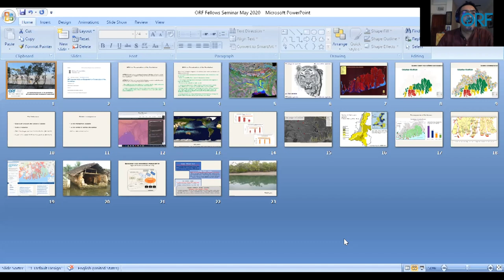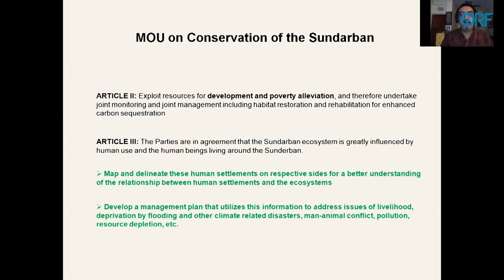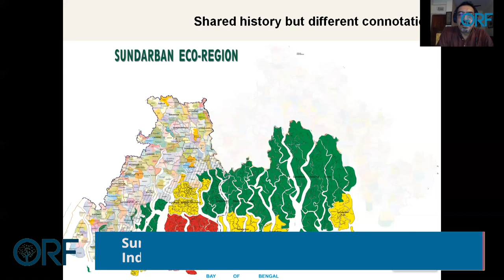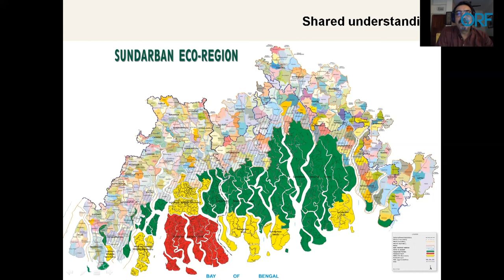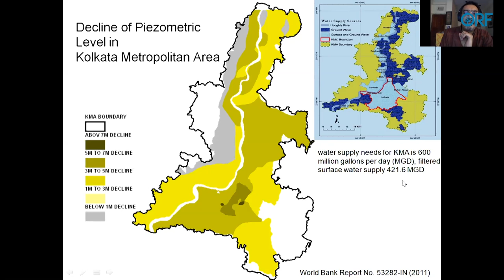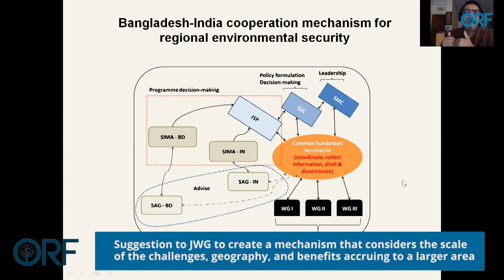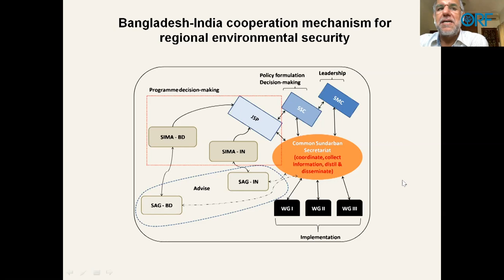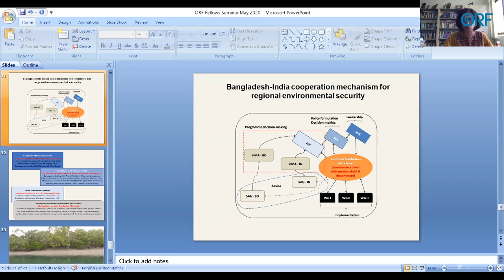Environmental Security in the Sundarban in the Current Climate Change Era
Read the paper "Environmental security in the Sundarban in the current climate change era: Strengthening India-Bangladesh cooperation" by Anamitra Anurag Danda

The Sundarban ecoregion, home to the largest contiguous mangrove forest in the world, occupies regions in both India and Bangladesh and is increasingly influenced by human use and climate change. However, the 2011 MoU on the Conservation of the Sunderban delineating joint protection efforts between both states has not managed to yield any tangible results so far. What are some threats that are posed to the Sundarban region currently? What new mechanisms of protection are required to address the scale of challenges and geographies involved? Why have policymakers on both ends been reluctant in prioritising the Sundarbans? What are the various issues with the current joint platform, and are they at the level of conception or implementation? In what context can the need for protection of the Sundarbans be placed to treat it as an environmental security issue? How does the ongoing coronavirus crisis affect the agenda of the joint platform proposal? What should be the first steps towards restoring the health of the mangroves given the current context of the global public health crisis?

Navdeep Suri, Distinguished Fellow and Director of the Centre for New Economic Diplomacy (CNED), brings together a panel of Anamitra Anurag Danda, Senior Visiting Fellow with ORF’s Energy and Climate Change Programme, Dr. Smruti S. Pattanaik, Research Fellow at Institute of Defence Studies and Analysis (IDSA) and Sugata Hazra, Professor of Oceanography, School of Oceanographic Studies, Jadavpur University, to explore the heightened challenges that the Sundarbans ecoregion is facing, the necessary institutional arrangement that can identify both India and Bangladesh's best options and capabilities and implement measures for the protection of the Sundarban, its ecosystem and the livelihood of people dependent on it.